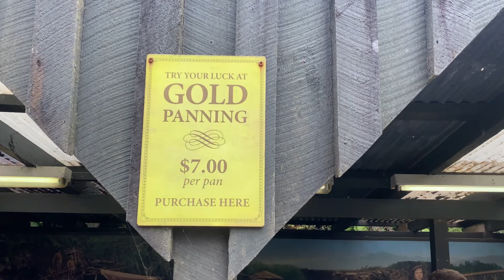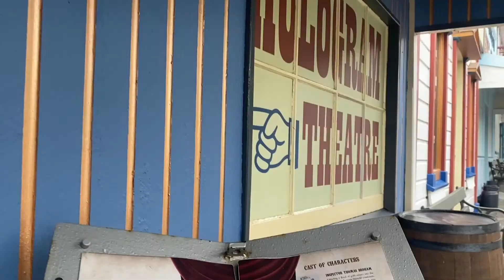Shantytown, Famous Heritage Park. West coast New Zealand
Such an amazing attraction if you are visiting the west coast, Greymouth New Zealand 🇳🇿
Loved Shantytown :) Absolutely authentic and historic place (mustvisit).The steam train ride was so fun and Shantytown is a great place to explore the gold mining history of the area.
I really loved it 💕💕